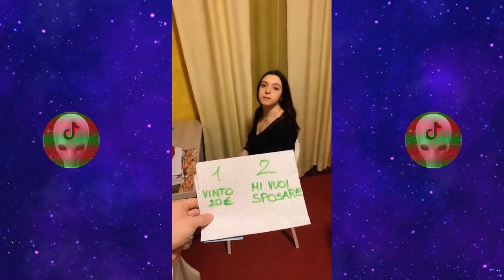Video Che Ho Trovato Su TikTok Italia #32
Ecco alcuni video che ho trovato scorrendo TikTok, mi hanno fatto riflettere e ridere, magari faranno lo stesso effetto anche a voi. 🤔

⛑ ATTENZIONE ⛑
Per la tua salute sia mentale che fisica non cercare di ricreare ciò che è stato mostrato nei video dentro questo video (si scusate il gioco di parole, ma seriamente, non fate niente)

Non volevi essere incluso nei video? Desideri essere rimosso?

👽🖤 Alienizzati anche tu con noi. 🖤👽

Musica finale: XIXI - Find You

RICONOSCIMENTI
1. iris le strange
2. marco matteucci
3. martina ebraim
4. andreagloria imbrogia official
5. carseblife
6. alessandro
7. antonio loffredo
8. vita shpak
9. santo
10. alessandro
11. jacqueline zanetti
12. daniele gadaleta
13. andreagloria imbrogia official
14. giuseppe barbuto
15. anna semidai
16. alessandro lonetti
17. carseblife
18. chiara bruzzano
19. deborah
20. cociurcaalexandru
21. federico dta
22. gaia e alfonso
23. muhammad swagg
24. annarita esposito
25. orage ampampluie
26. danidanycabrass
27. matidani
28. jacqueline zanetti
29. genny monsurr
30. ale next
31. daniele gadaleta
32.xzod
33. mocha
34. narcisse017
35. saraenzo22

TAG / che ci fai ancora qui? Metti mi piace o guarda il video piuttosto 😚